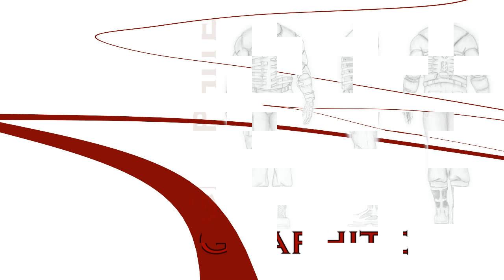Mike Rapp's 2d Demo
Miscellaneous images I've created in a collage video.